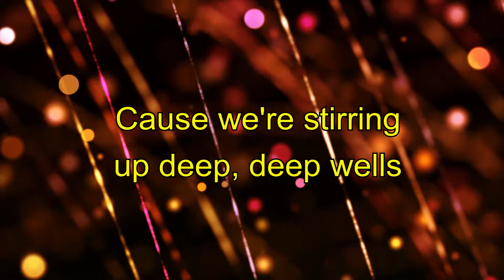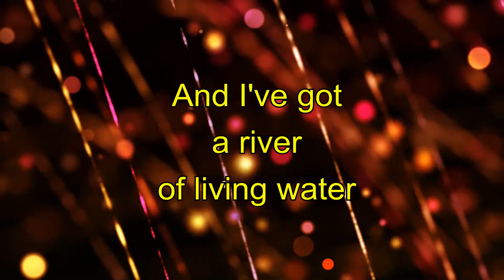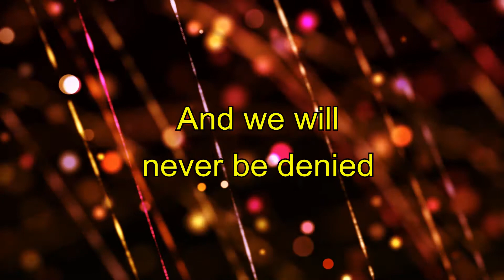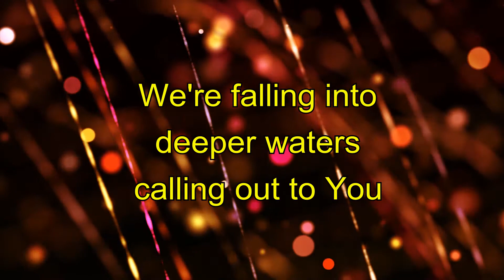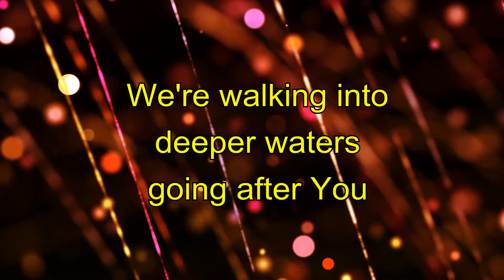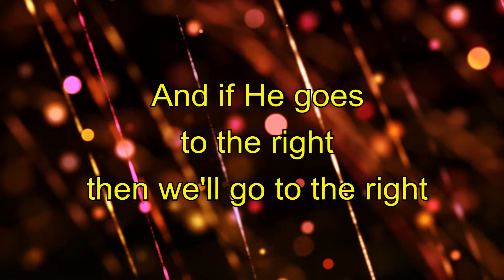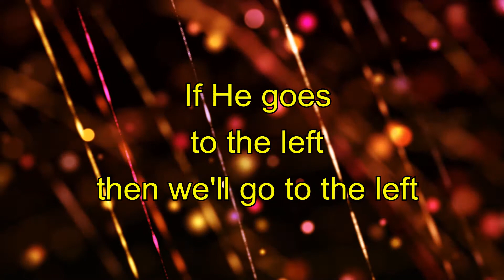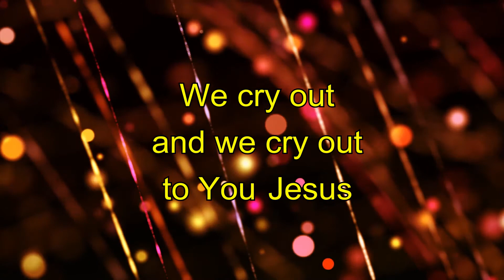Deep cries out - Williams Matthews - Bethel Music - Lyric video